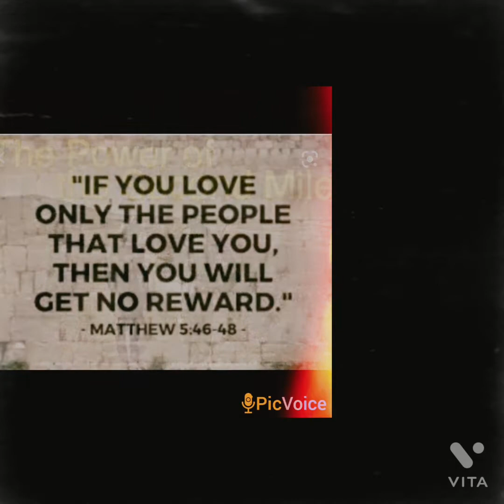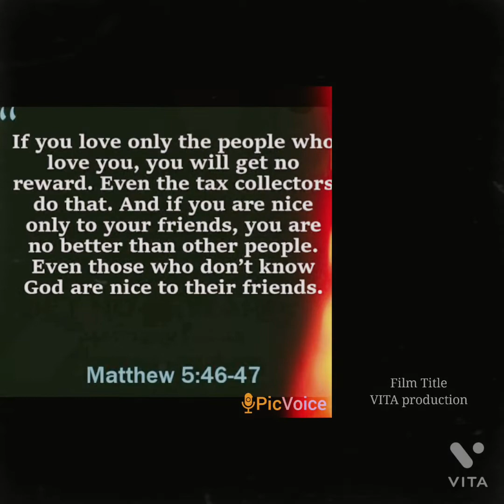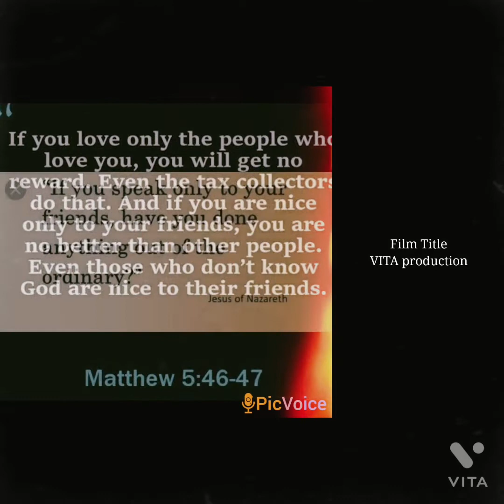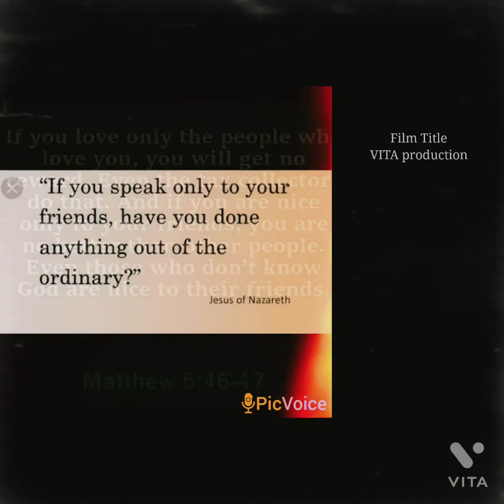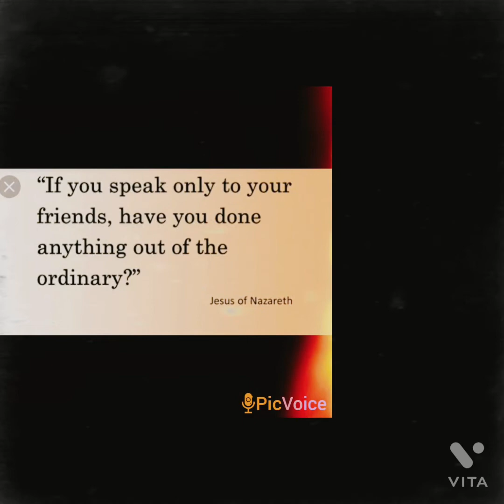The Second Mile Effect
Inspiring Thoughts